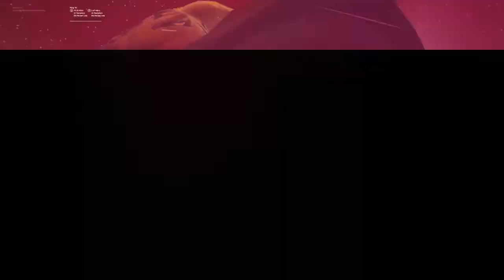Travis Scott Live Event In Fortnite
FORTNITE